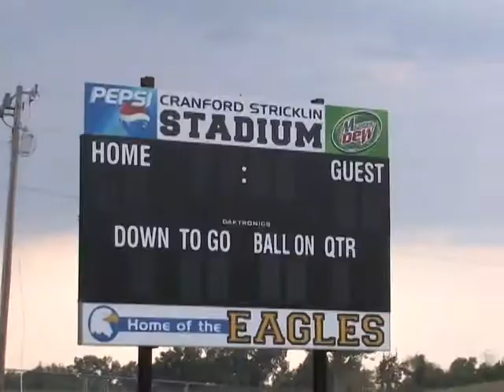Beyond the Scoreboard Preseason 2014 (Cold Springs)